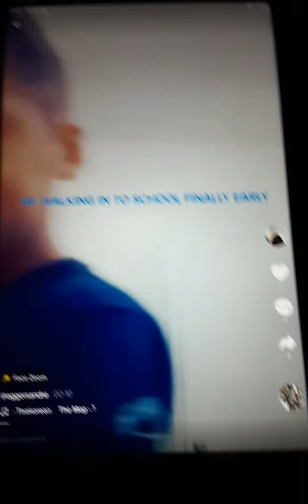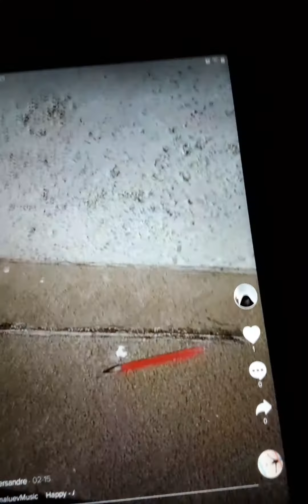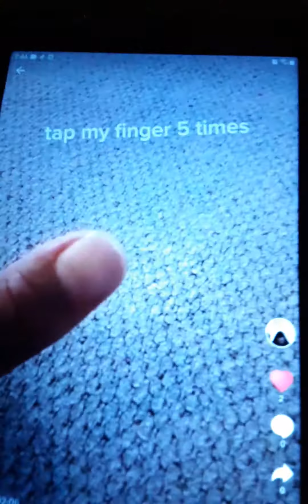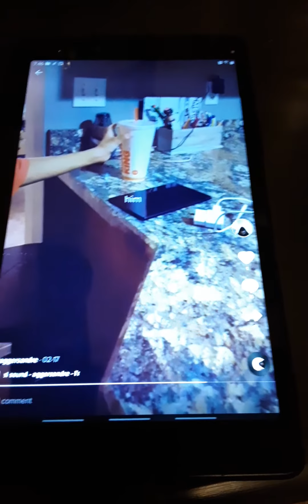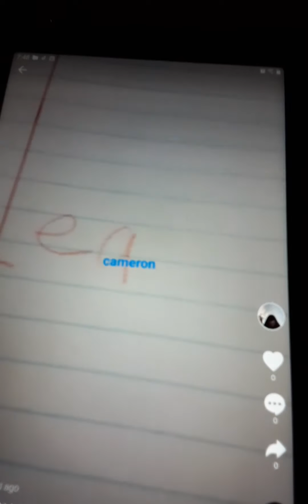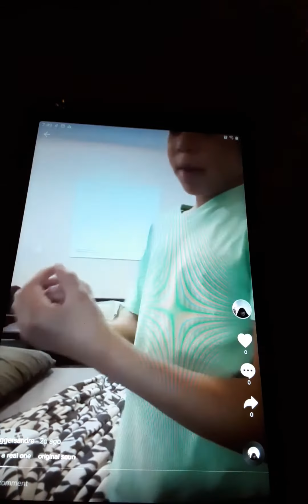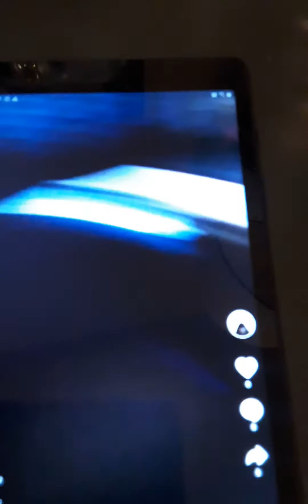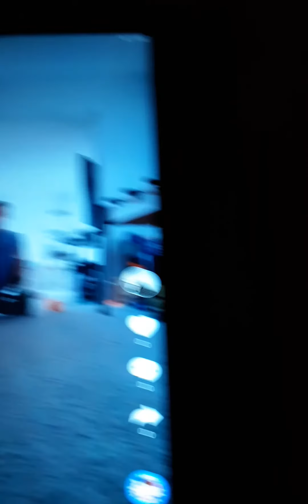Reacting to my tik toks part 2